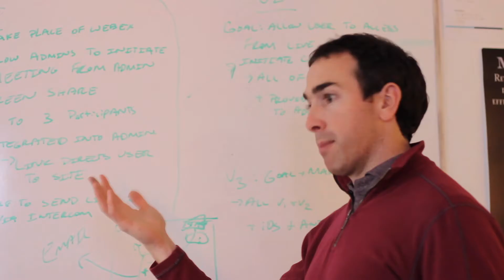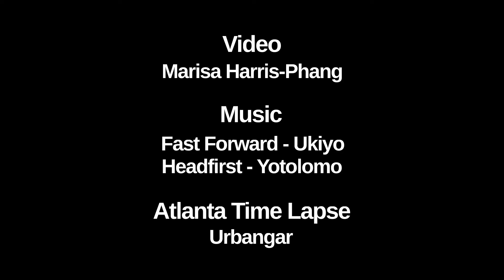BENJAMIN | THE CLIMB 017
Our answer to the question that has yet to be asked...